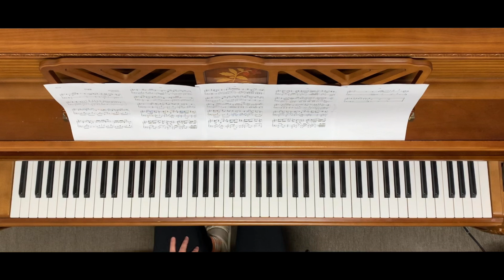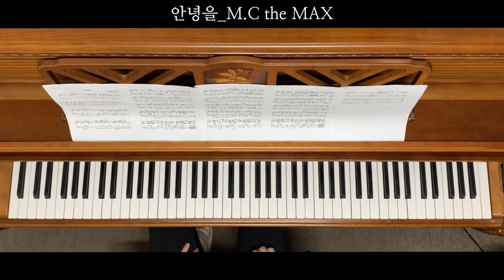안녕을_M.C the MAX(엠씨더맥스) piano cover 안녕을 피아노